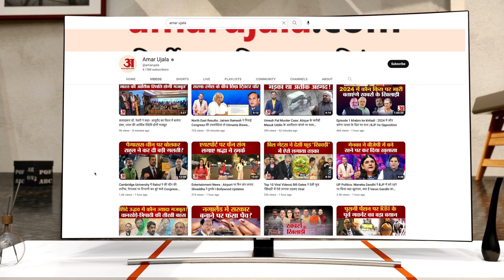Congress ने की उम्मीदवारों की पहली सूची की घोषणा | MP Election 2023 | PM Modi | BJP | CM Shivraj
कांग्रेस ने 100 से ज्यादा सीटों पर नाम तय कर लिए है। हालांकि यह भी संभावना जताई जा रही है कि भाजपा के बड़े नेताओं को चुनाव में उतारने के बाद कांग्रेस अपनी रणनीति में बदलाव कर सकती है...